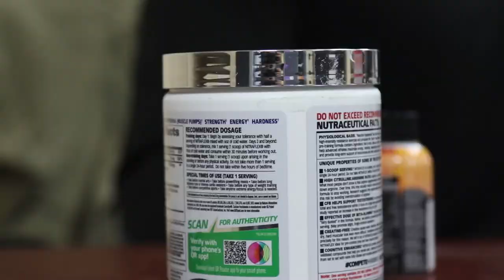ASG-KU provides quick tips on how you can stay safe during the summer months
ASG-KU Safety Spotlight: Summer Safety Tips
KUWAIT
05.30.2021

ASG-KU provides quick tips on how you can stay safe during the summer months (U.S. Army video by Joseph Black)

Film Credits: Video by Joseph Black
Area Support Group - Kuwait

Kuwait: Safety: Spotlight: Service: summer